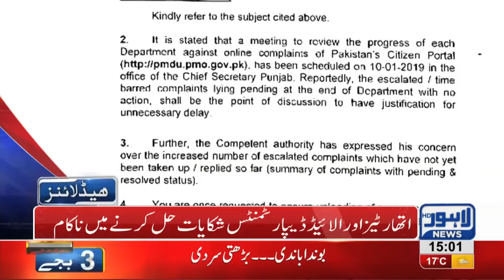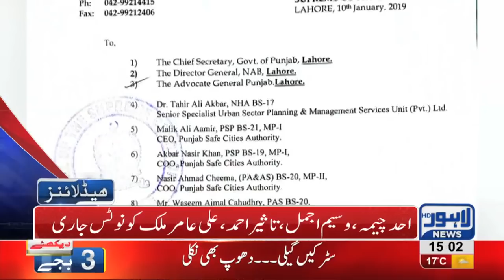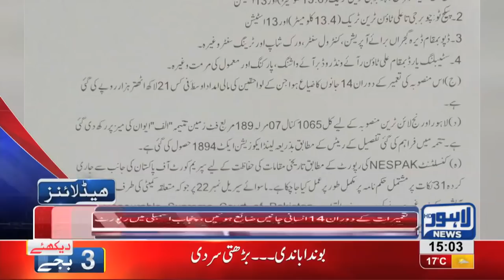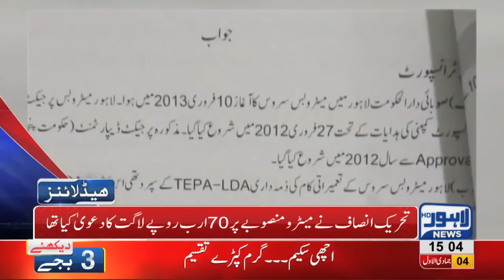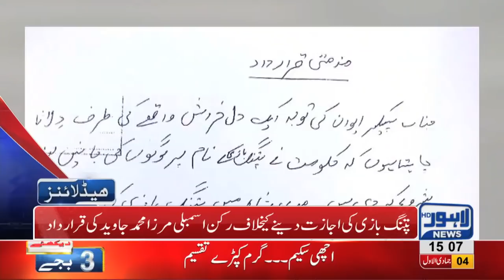03 PM Headlines Lahore News HD – 11th January 2019